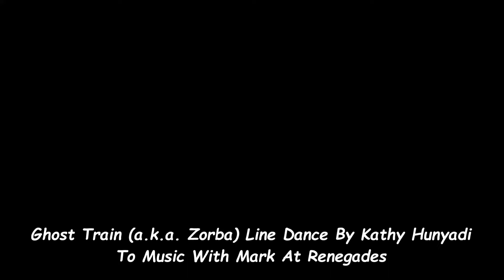Ghost Train a.k.a. Zorba Line Dance By Kathy Hunyadi To Music With Mark At Renegades On 7-19-22